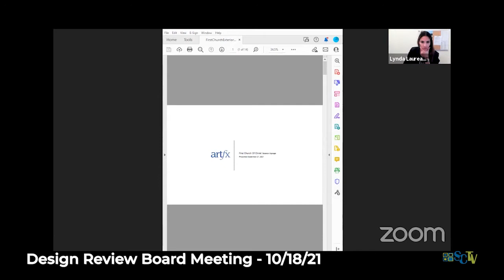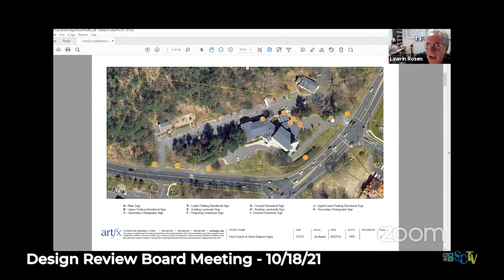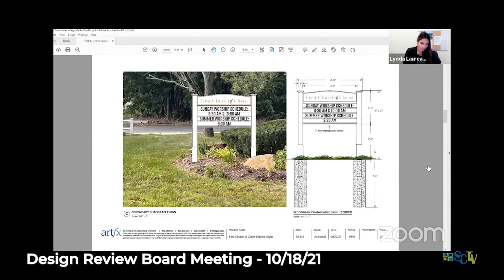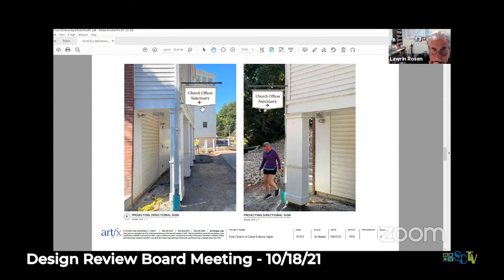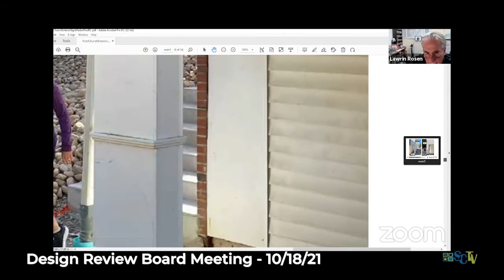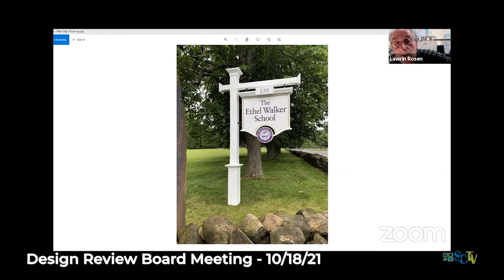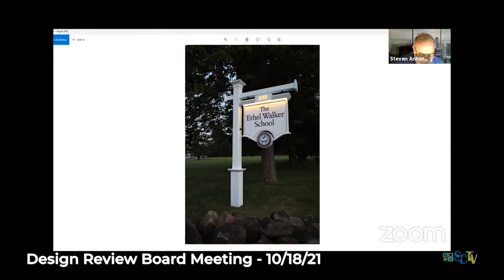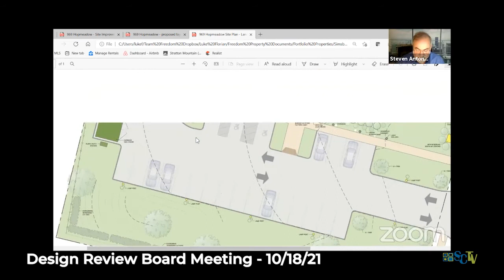Design Review Board Meeting - October 18, 2021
Simsbury, Connecticut